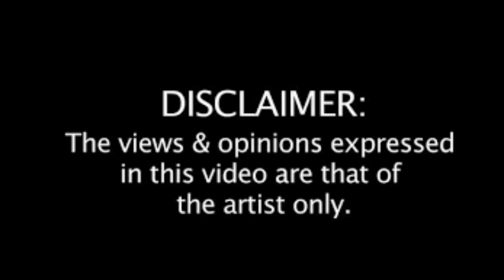KEZZA - THEY AINT ON IT ( THIRD AND FINAL TO J DOT )